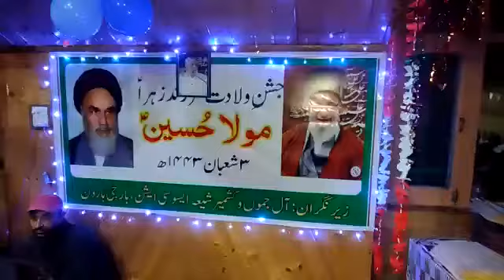سرورِ کائنات حضرت محمد مصطفی١ صلی اللہ علیہِ وسلم کے نواسے حضرت امام حسین رضی اللہ تعالا عنہ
سرورِ کائنات حضرت محمد مصطفی١ صلی اللہ علیہِ وسلم کے نواسے حضرت امام حسین رضی اللہ تعالا عنہ کی ولادتِ باسعادت کی  مناسبت سے آج شب اسلامک ایڈ کئیر فاونڈیشن بارجی بالا اور شعیہ ایسوسی ایشن یونٹ بارجی ہارون کی جانب سے مشترکہ طور پر ایک روح پر ور مجلس کا انعقاد کیا گیا۔ جس میں درسگاہ معارف علوم اسلامی سے وابستہ کئی درسگاہوں کے ہونہار طلبہ و طالبات نے قرآن خوانی، منقبت،مدح اور نعت خوانی کرکے  محفل کو پررونق بنایا۔

ان طلبہ و طالبات کے علاوہ اس روح پر ور مجلس میں مقامی باشندوں نے  خاصی تعداد نے  شرکت کی اور  اس پر رونق محفل سے فیض یاب ہوئے

محفل کے اختتام پر آغا سید عدیل مرتضیٰ نے تفصیل سے ولادت باسعادت امام حسین رضی اللہ تعالا عنہہ کے تمام گوشوں پر روشنی ڈالتے ہوئے شرکاء محفل خاص کر محفل میں موجود تمام طلبہ و طالبات کو حسینی کردار اپنانے کی تلقین کی